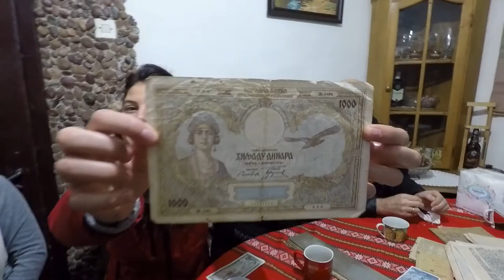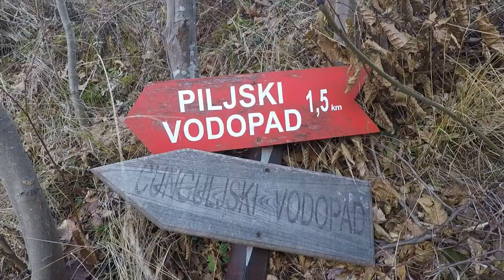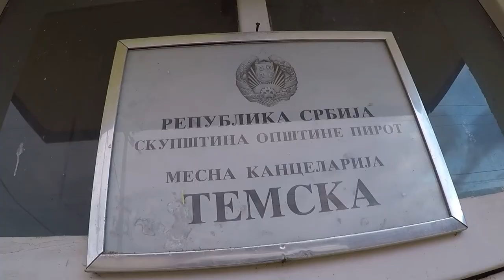Stara planina*Seoske čarolije*Temska* ~Via Serbia~ 12.-14.01.2018.